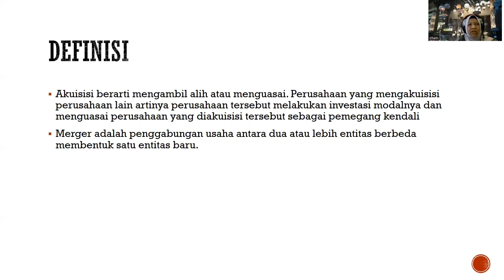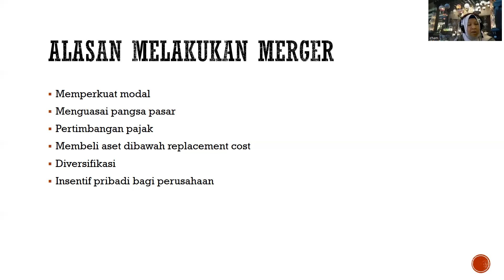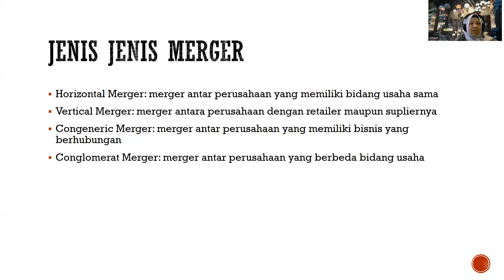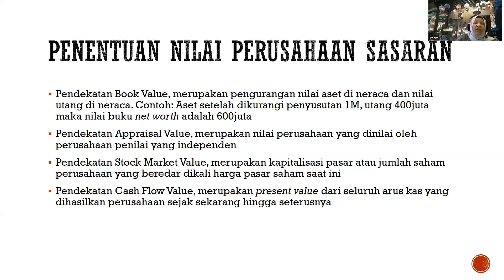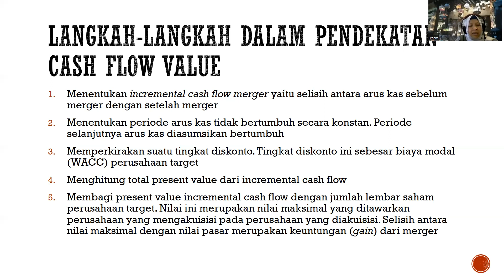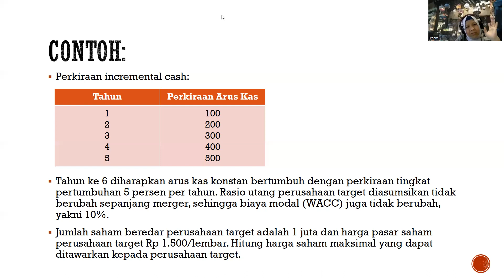Merger & Akuisisi (Bagian Pertama)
Video pembelajaran ini merupakan materi dari mata kuliah Manajemen Keuangan UKM. Semoga apa yang disajikan bermanfaat. Selamat belajar.